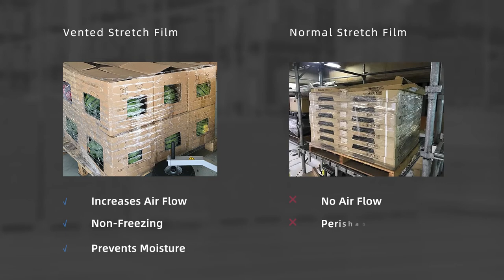Ameson Vented Stretch Film, Perforated Food Pallet Wrap, Allows product to breathe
Vented stretch film has die-cut holes through the film, increasing airflow, preventing condensation, and allowing the temperature of the package to be more easily regulated. These properties make vented film ideal for cold and frozen products, including food, produce, and pharmaceutical products. Vented stretch film is also designed to be used with traditional wrapping machines, so there is no specialized equipment needed.
Recommended for use with perishables like dairy products, fresh fruits and vegetables, beverages, frozen foods and pharmaceuticals.